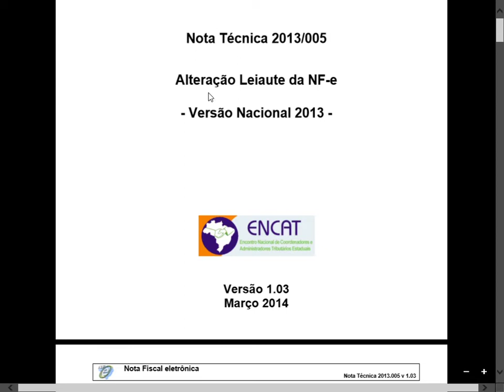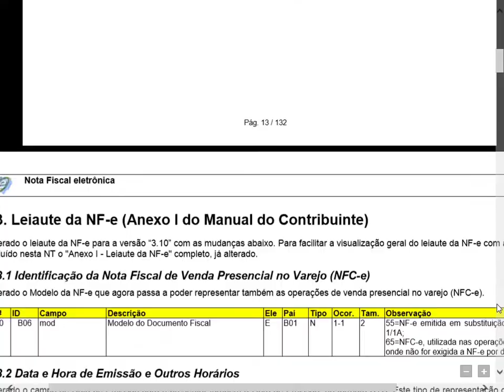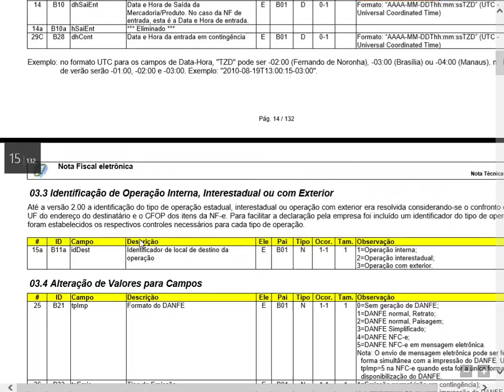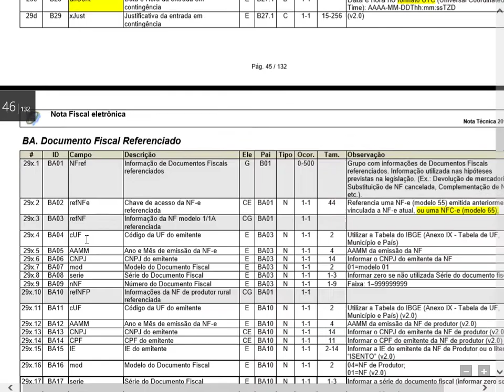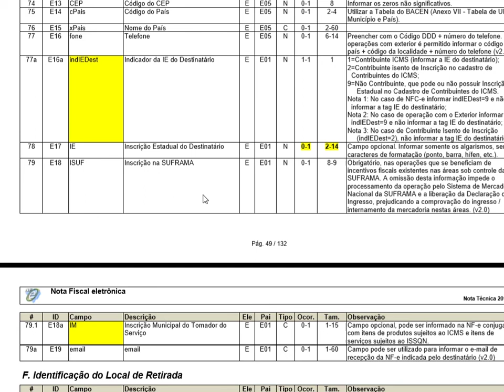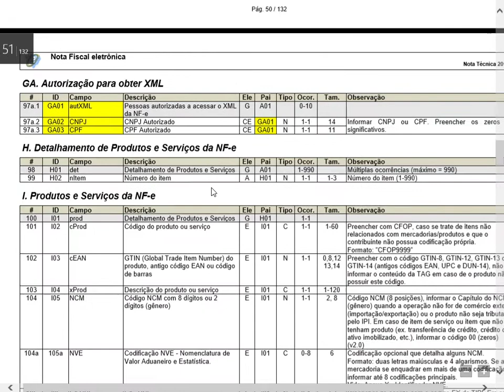T2Ti ERP 2.0 - Lazarus - NF-e Parte 01 - 04 Manual